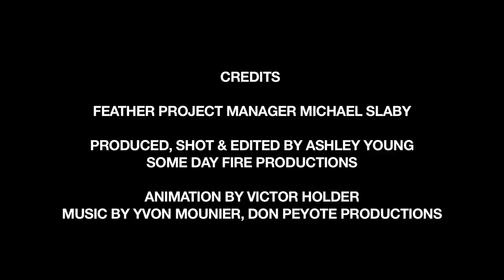Feather Hopes & Dreams: Canadian Environmental Activist & Writer Severn Cullis-Suzuki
Featuring Environmental Activist and Writer Severn Cullis-Suzuki from Canada. At the age of 12, at the 1992 Earth Summit, she asked world leaders to take action to protect the earth for future generations. Twenty years later, at the Rio+20 UN Conference on Sustainable Development, Cullis-Suzuki was as a prominent voice of future generations, addressing a global audience concerned about the state of the planet. In this short clip, she shares with the Feather Project her hopes and dreams for the future, a vision of the world she wants her children to grow up in.

LINKS